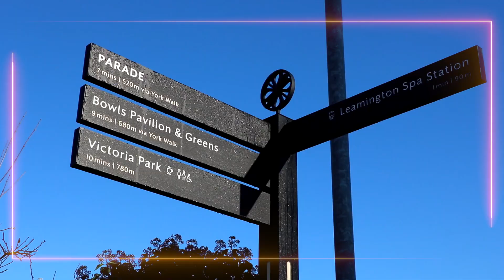Spark 2023 30 second intro